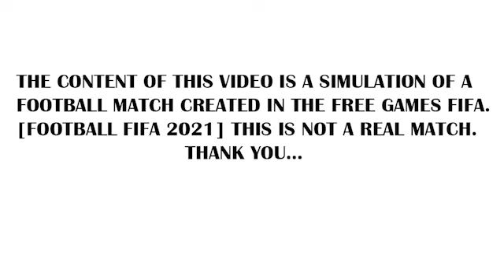Club Brugge vs Anderlecht gameplay fifa 2021